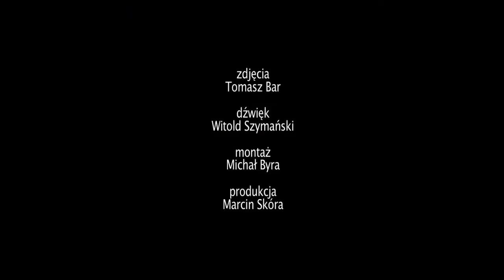Migdałowiec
JANINA GARŚCIA - Migdałowiec
Piotr Jędra - fortepian kl. II
uczeń pani Iwony Buko-Zielińskiej